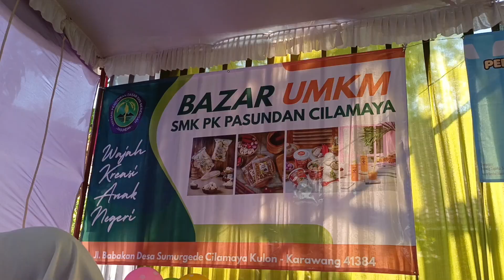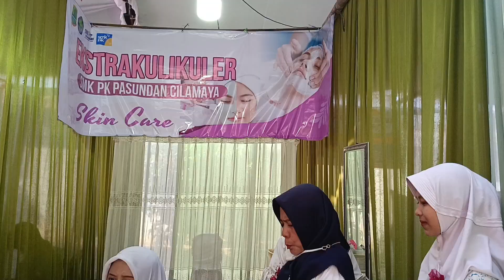Job Fair SMK Pasundan Cilamaya 2024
Event Job Fair SMK Pasundan Cilamaya 2024

Captured/Rendered/Livestreaming Oleh
Trayer Studio "Solution Of Digital Media"
Beralamat di :
Jl. Surotokunto No. 26, Warungbambu – Karawang